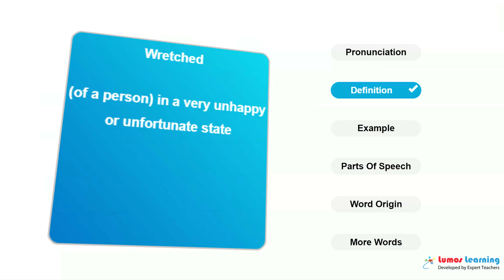WRETCHED - Definition, pronunciation, grammar, meaning - Practice grade 9 vocabulary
WRETCHED - pronunciation and meaning. This video helps you learn the word WRETCHED. It includes pronunciation, spelling, sample sentences, definition and parts of speech. This word is suitable for students in grade 9. There are several grade9 reading passages such as Waverley, Or 'Tis Sixty Years Hence, Complete, that use the word WRETCHED. You can learn additional grade 9 words and answer interactive quizzes by visiting